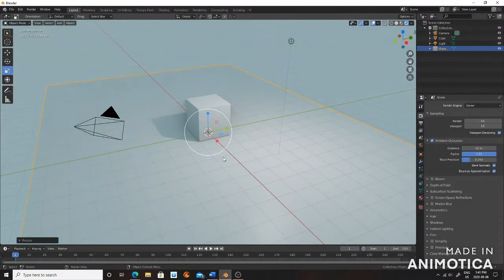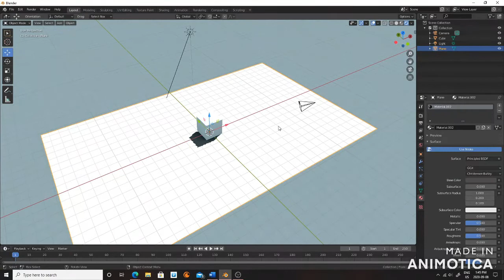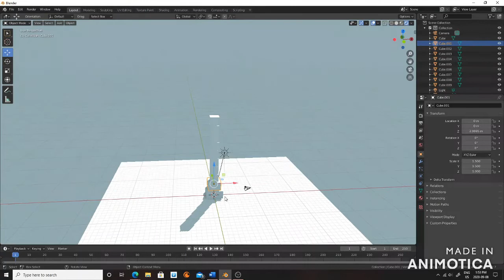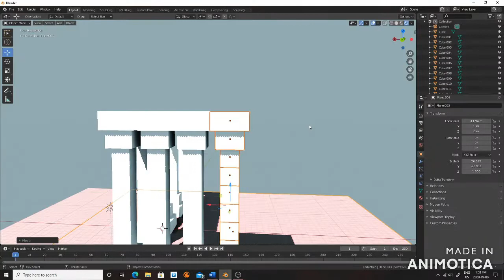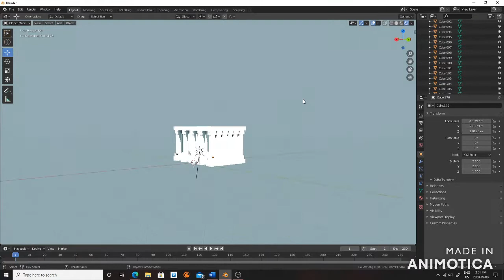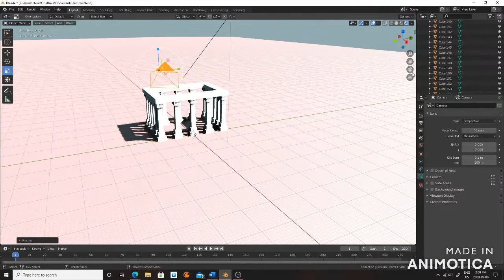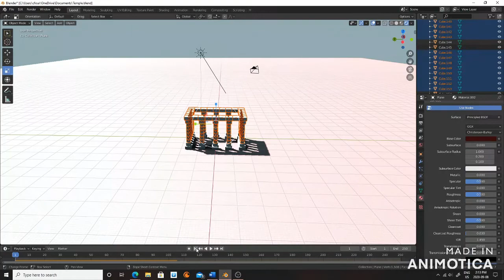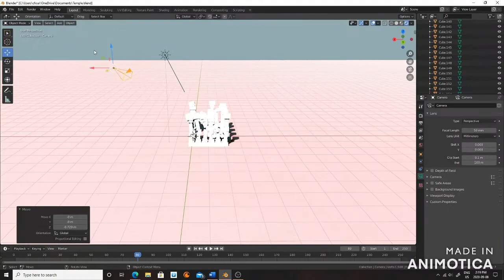A Basic Crumbling Temple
A sped up process of creating a collapsing temple, made by following a tutorial from the YouTube channel CG Fast Track